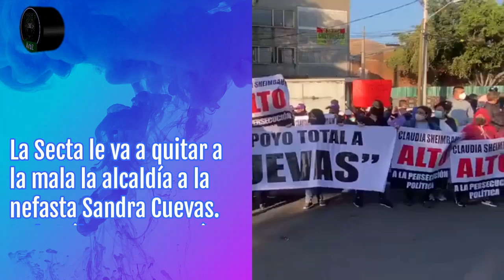Jueza suspende a Sandra Cuevas de sus funciones como alcaldesa; Morena le quitará la alcaldía